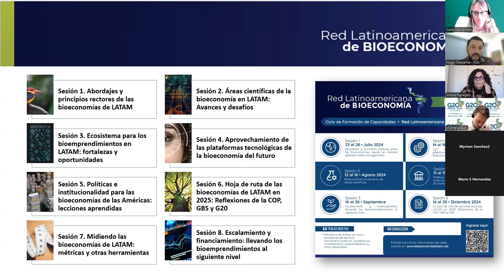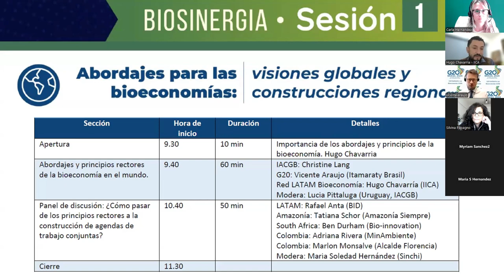Biosinergia 1 parte 1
Sesión 1 - Abordajes para las bioeconomías: visiones globales y construcciones regionales: